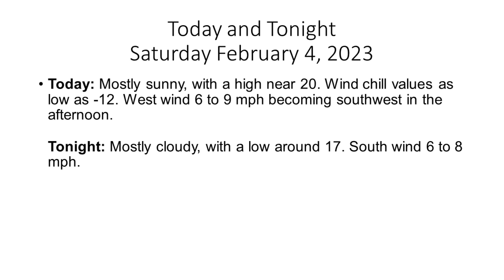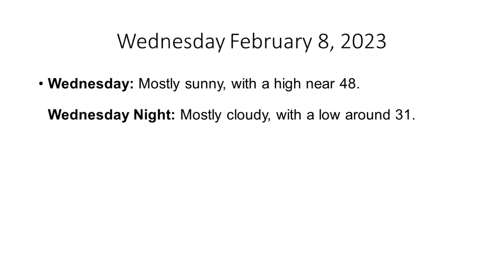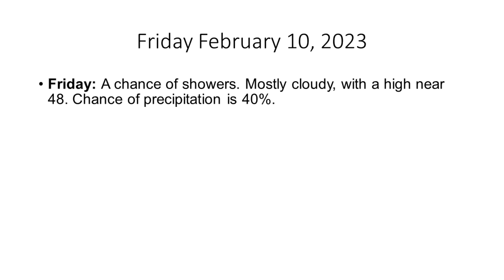The Hudson Valley's Weather Forecast for Saturday February 4, 2023